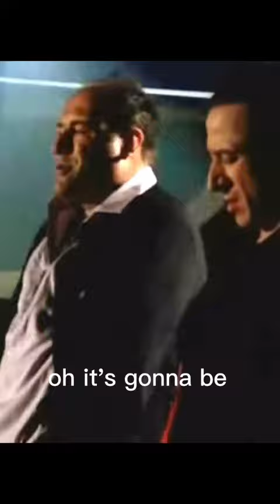The Sopranos Furio almost kills Tony